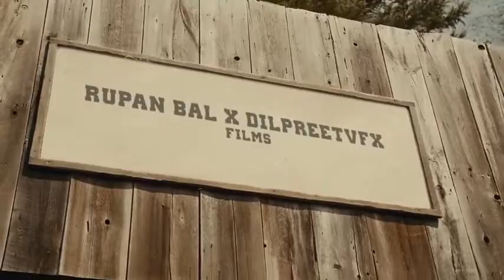jazzbi now hit song